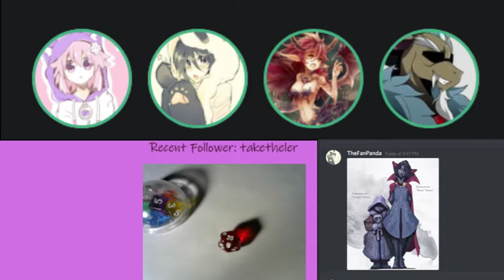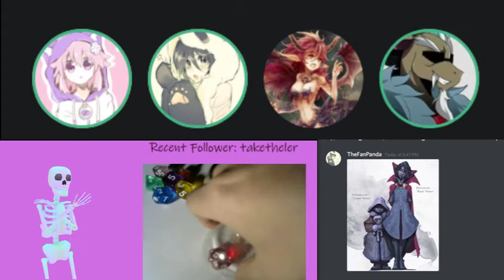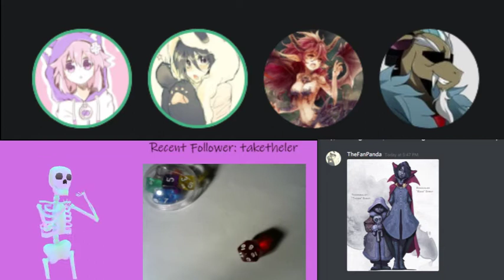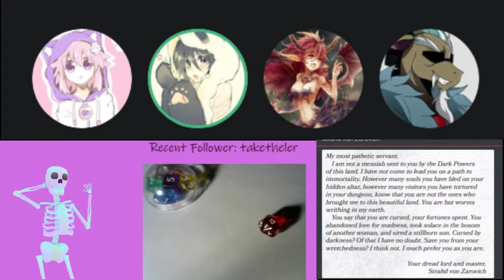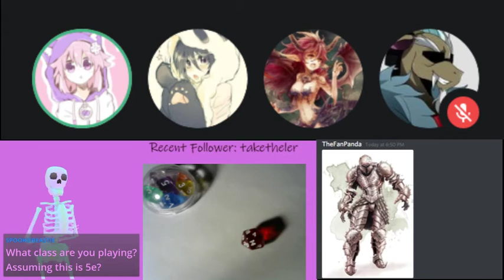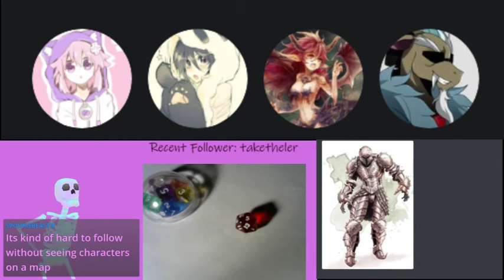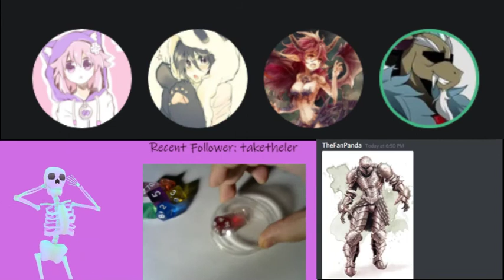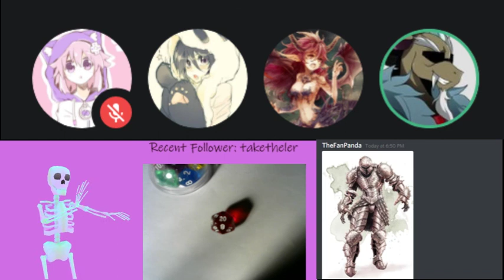Dnd campain with friends part 2 (twitch vods)